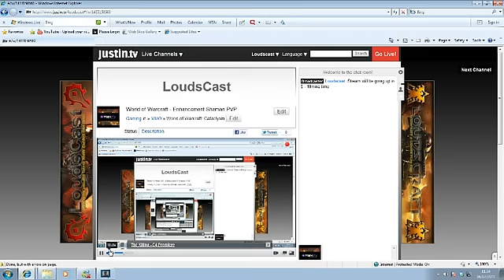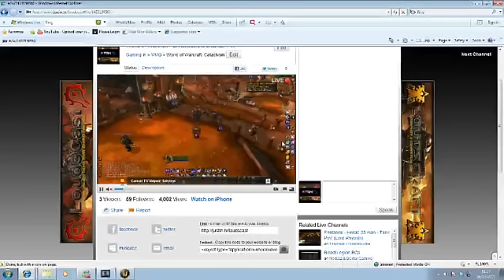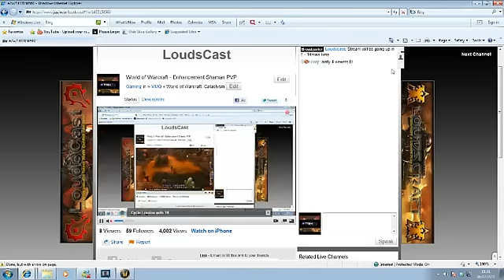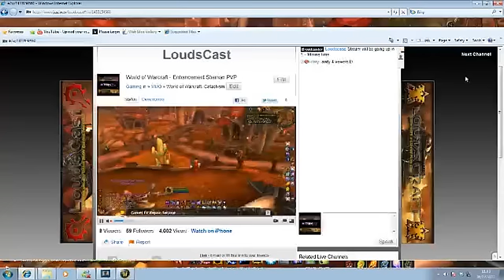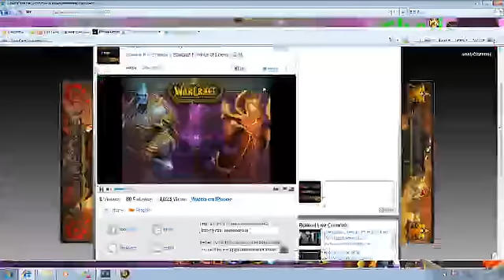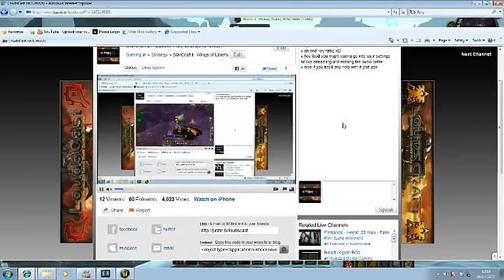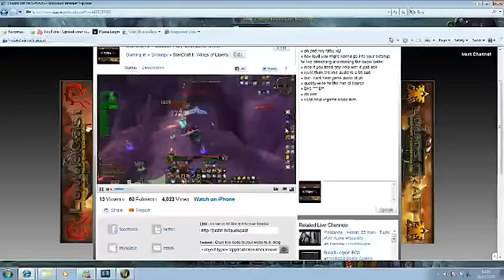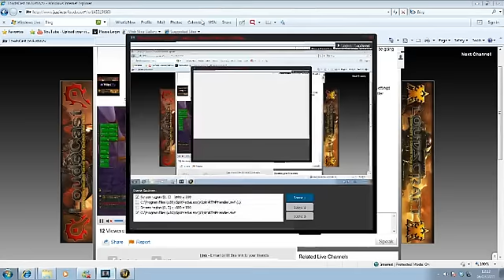[LoudsCast - Live Stream] Enhancement Shaman PVP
Video Upload of some Enhancement Shaman PVP which I did on my live stream.